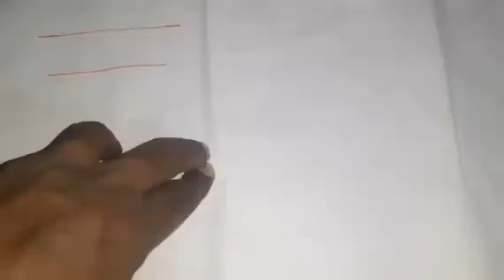Ac hand drawing